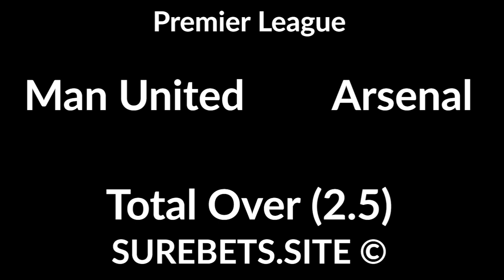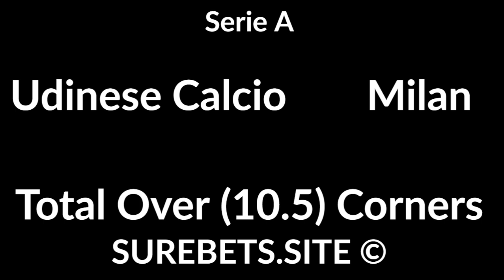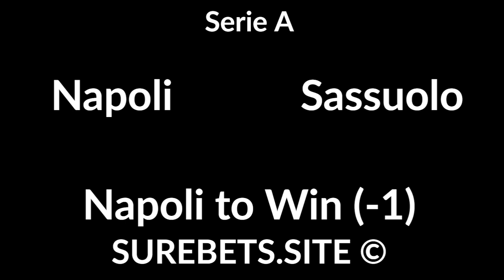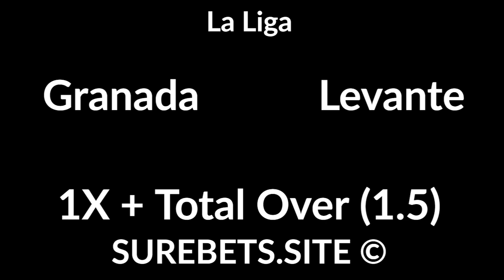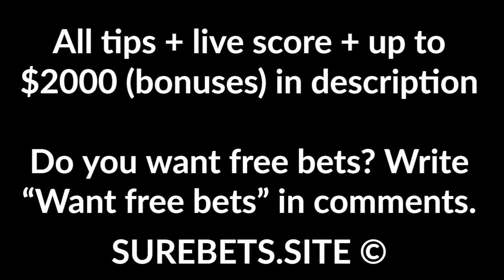Football Betting Tips Today - 01 November 2020 - Premier League, Serie A, Bundesliga Predictions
Aston Villa vs Southampton
BTTS + Total Under (5.5)

Tottenham vs Brighton
Tottenham to Win + TU (4.5)

DFCO vs Lorient
X

Angers vs Nice
Nice to Win (0)

St-Etienne vs Montpellier
2X + Total Under (3.5)

Udinese Calcio vs Milan
Total Over (10.5) Corners

Sampdoria vs Genoa
Sampdoria to Win

Roma vs Fiorentina
Fiorentina to Win (+1)

Torino vs Lazio
Torino to Win

Napoli vs Sassuolo
Napoli to Win (-1)

Spezia vs Juventus
Juventus to Win (-1.5)

Hertha vs Wolfsburg
Hertha to Win

Freiburg vs Leverkusen
1X

Real Betis vs Elche
BTTS

Valencia vs Getafe
1X + Total Over (1.5)

Granada vs Levante
1X + Total Over (1.5)

Celta Vigo vs Real Sociedad
Real Sociedad to Win (0)